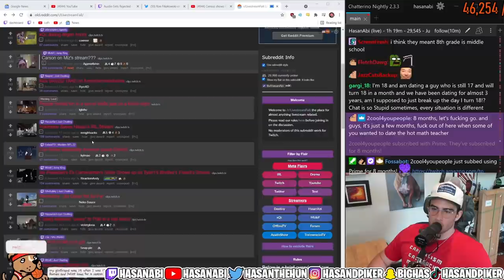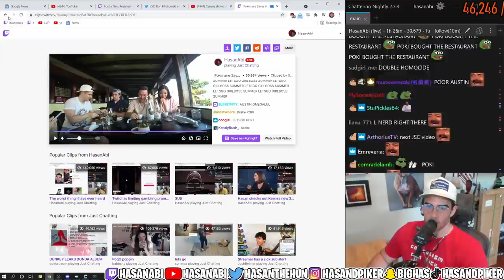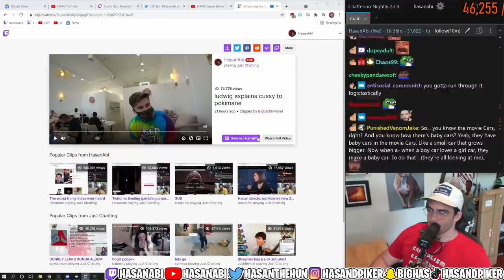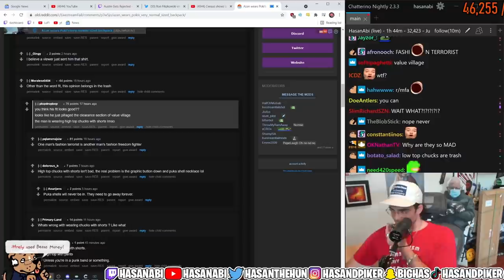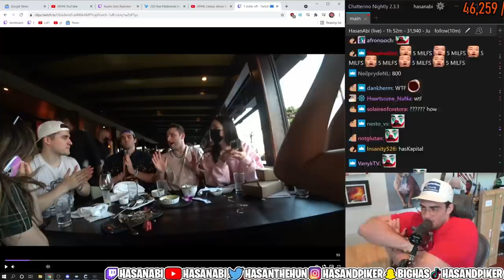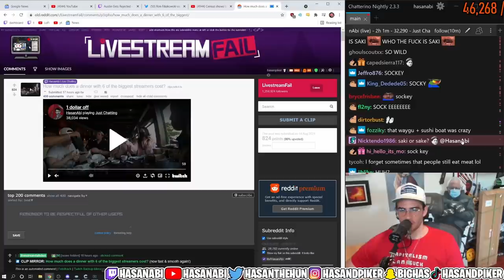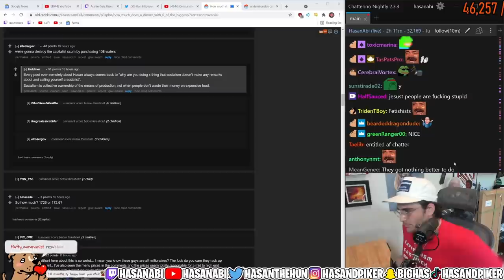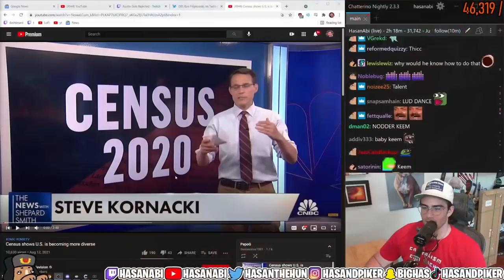HasanAbi LSF w/ TIMESTAMPS | Saturday 8/14/21 | Live Stream Fail | IRL Poki Carson Mizkif Emily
0:00 Nick BASED TAKe on American healthcare
1:31 People having fun in a tunnel traffic jam on a friday night
2:53 Pokimane Saves Hasan's IRL Stream
10:50 Pokimane tells Austin he and Hasan should KISS
12:01 The media absolutely destroys coach Esfand
13:00 HAchubby - So Close Yet So Far
14:19 Ice Poseidon's Ex Cameraman's Sister Shows up on Tyler1's Brother's Friend's Stream
15:05 Ludwig explains ''cussy'' to Poki in a nail salon
16:42 A random photo of cars 3
18:07 POV: Juicer on 8/24/21
19:01 Carson does Mizkif's Intro
19:46 Hasan-saurus
20:27 Hasan getting away with it
21:23 Winner of NymN vs Erobb Competition
22:12 Azan wears Poki's very normal sized backpack
27:34 "Put it in reverse"
30:19 How much does a dinner with 6 of the biggest streamers cost?
51:50 Mizkif - Emily roasts Slick
52:19 HE CANT KEEP GETTING AWAY WITH IT
54:20 Ludwig has the moves